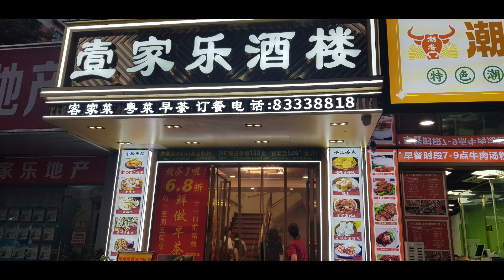China Trip Beijing Shanghai Meizhou 12 Juli 2024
9 DAYS CHINA POPULAR + UNIVERSAL STUDIO & DISNEYLAND BY CATHAY PACIFIC AIRWAYS 28 Juni – 17 Juli 2024
Day 1 : Jakarta – Shanghai Hari ini bersama-sama berkumpul di Bandara Soekarno Hatta untuk melakukan penerbangan menuju Shanghai melalui Hongkong, bermalam di pesawat.
Day 2 : Sore hari tiba di Shanghai. Orientasi dengan mengunjungi kawasan The Bund untuk menikmati keindahan pemandangan di sekitar Sungai Huangpu dan Anda juga dapat berfoto dengan latar belakang TV Tower. Sesudah itu Anda akan diantar ke hotel untuk beristirahat.  berbelanja di Nanjing Road. Kemudian diantar menuju hotel untuk beristirahat.
Day 3 : DISNEYLAND SHANGHAI, dimana terdapat beberapa kawasanseperti Main Street USA, Fantasyland, Adventureland dan Tomorrowland, Toy Story Land, Mystic Point,Grizzly Gluch yang menyajikan bermacam permainan yang menarik dengan teknologi yang canggih dan juga pertunjukan kembang api.
Day 4 : Yu Garden, Cheng Huang Miao market - pasar lokal yang banyak menjual souvenir, melihat Starbuck Reserve, dan berbelanja di Jewelry Shop (kunjunganwajib).  Dilanjutkan  menuju Xi Tiandi tempat unik yang penuh dengan peninggalan budaya China pada jaman dulu dan banyak terdapat kafe, restoran disepanjang jalan, dan berbelanja di Nanjing road.
Day 5 : High Speed Train(Bullet Train) ke kota Beijing. Setibanya, Anda diajak berbelanja di Silk Market dan makan malam dengan menu  ,yaitu Bebek Peking.
Day 6 : Forbidden City (Kota Terlarang)** yang merupakan kompleks istana terbesar di dunia, Foot Massage Traditional & Latex (kunjungan wajib). Malam harinya Anda akan menyaksikan Acrobatic Show yang menakjubkan.
Day 7 : Summer Palace yang merupakan istana musim panas Raja jaman dahulu, dilanjutkan mengunjungi Great Wall yang merupakan salah satu dari 7 keajaiban dunia, Bao Shu Tang (kunjungan wajib), yang terkenal dengan obat luka bakarnya dan photo stop di Olympic Stadium Beijing 2008.
Day 8 : Universal Studios Beijing dimana Anda dapat menyaksikan berbagai atraksi seperti Kung Fu Games, Jurassic World Adventure, Harry Potter & the Forbidden Journey.
Day 9 : Bandara Ke Hong Kong, kemudian ke Shen zhen.
Day 10 : Shen Zhen ke Meizhou bermalam 1 malam
Day 11 : Meizhou Sembahyang leluhur Balik ke Zhen Chen
Day 12 : Zhen Chen ke Hong Kong menuju Jakarta.
Sungguh Beruntung dan Berbahagia bisa liburan dan sembahyang leluhur bersama keluarga.